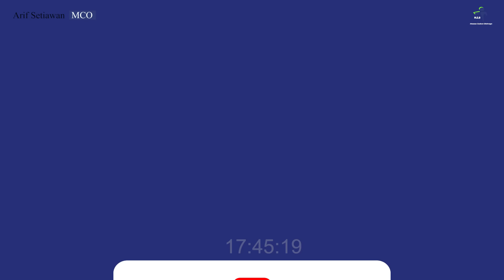AMPUN! JHONI TIDAK KUAT LAGI - INILAH EFEK KONSUMSI OBAT NYERI YANG BERLEBIHAN